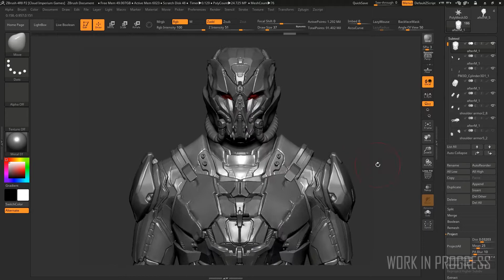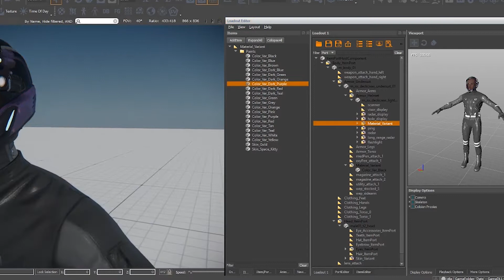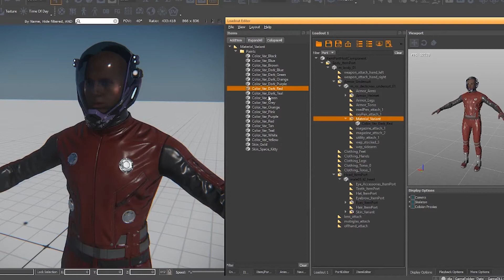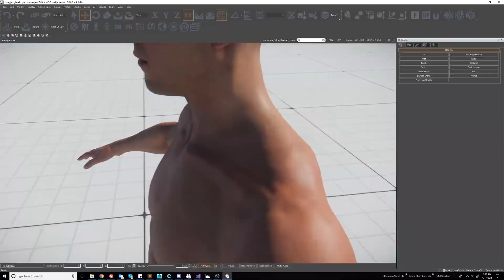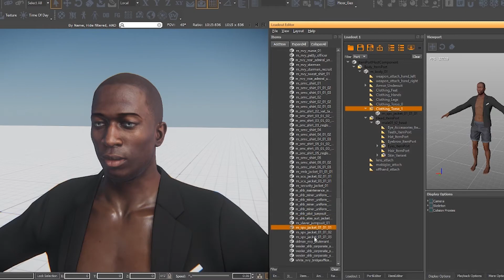Around the Verse A Show of Character DOPAMINE ರ_ರ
guess who ran out of ATV ideas.

The sneak peaks and studio update of this weeks ATV.
All the new content and images of SC are shown during this period most of the time.
All the images and characters are owned by CIG.
JOIN STAR CITIZEN WITH THIS CODE **STAR-PGQY-7RD3** TO RECEIVE 5000 IN-GAME CREDITS FOR FREE.